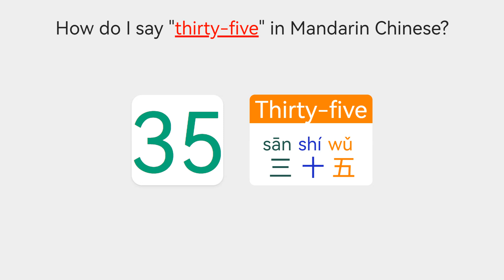【Vocabulary Numbers】 How to say thirty five in Mandarin Chinese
Learn how to say "Thirty-five" in Chinese.
Do you know how to say "Thirty-five" in Chinese?
How do you say "Thirty-five" in the Mandarin Chinese language?

In this lesson, we’ll teach you how to say "Thirty-five" in Chinese.
Ways to Say "Thirty-five" in Mandarin Chinese.
How do I say "Thirty-five" in Mandarin Chinese?
How should I say "Thirty-five" in Chinese?